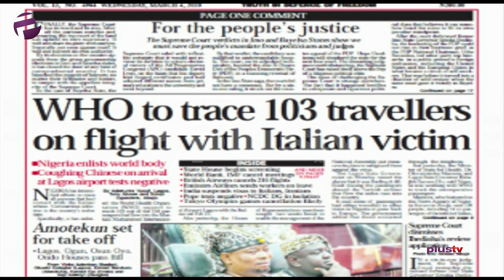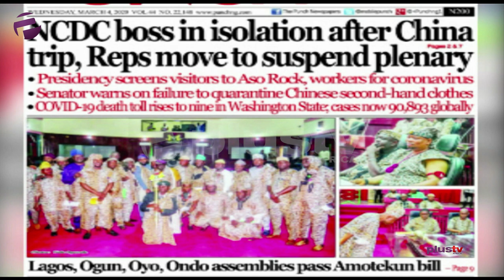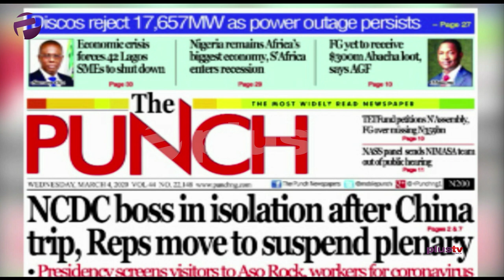CONVID19: WHO To Trace 103 Travelers On Flight With Italian Victim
Biggest Stories Making The News Today

Dr Femi Idowu Adegoke to review the biggest stories in Newspapers today.